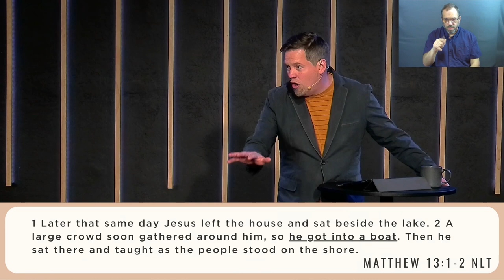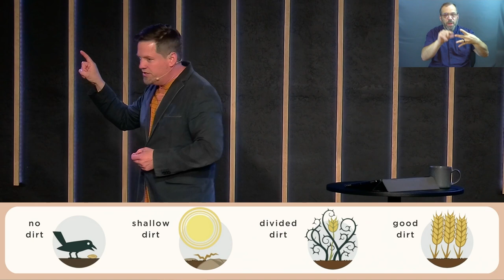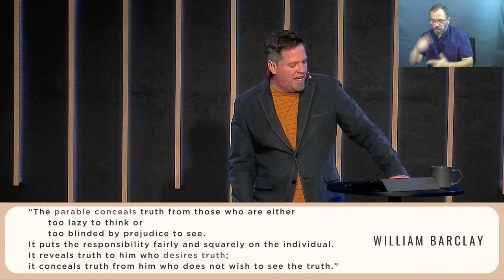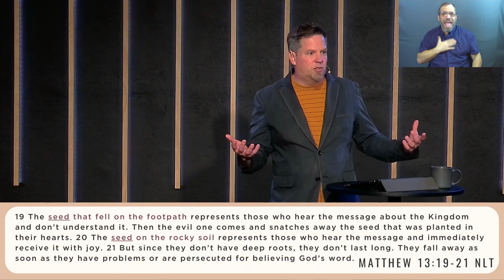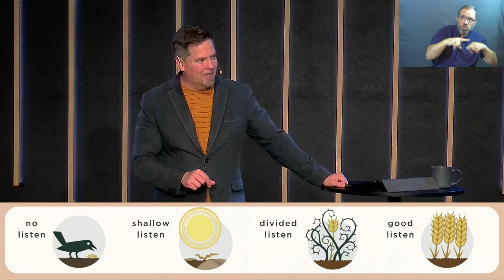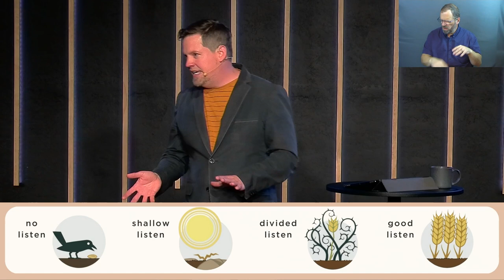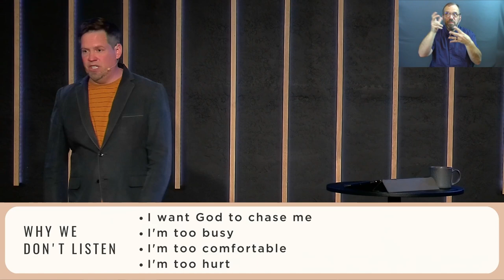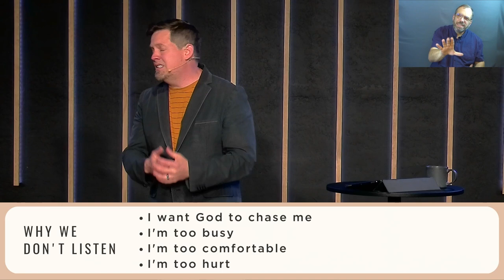Rabbi | Parable of the Sower (Sermon Only)